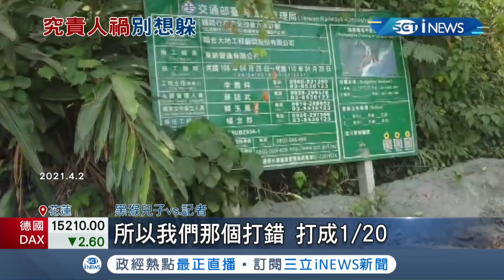怪手"推倒工程車"釀災檢警約談"黑猴"現場模擬！ 追太魯閣慘案真相花蓮檢警擴大約談20人｜記者 呂彥 侯彩紅｜【台灣要聞。先知道】20210407｜三立iNEWS